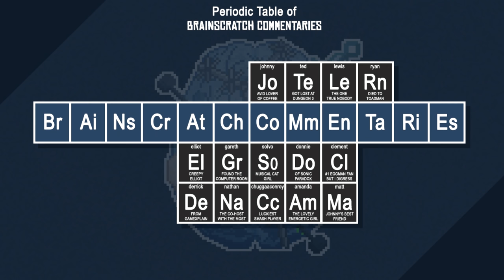Crash Team Racing: Nitro-Fueled | The BrainScratch Box of Impressions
Crash Team Racing: Nitro-Fueled was provided to us free of charge for coverage purposes, but this is not a sponsored video. All gameplay featured in this video is our own footage.

After Crash Bandicoot's triumphant trilogy of traditional platformers, Naughty Dog developed one last hurrah for their beloved mascot in the form of Crash Team Racing, a phenomenal kart-racer for the original PlayStation. Now, with added tracks and characters from the sequel "Nitro Kart" and the wonders of online play to round out the experience (as well as a healthy selection of unlockable cosmetics to play around with), CTR is back... and, quite possibly, better than ever. I'd complain about it being a racer that runs at 30fps, but if I could play and love the original back in the day... I think I'll survive.